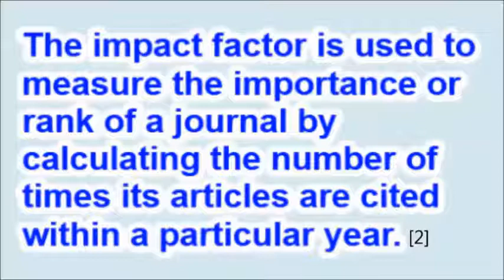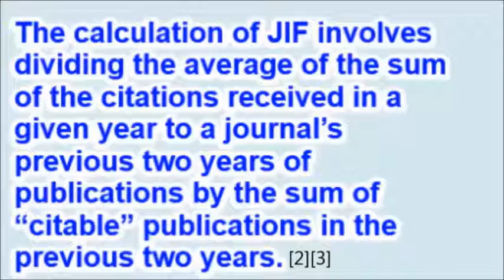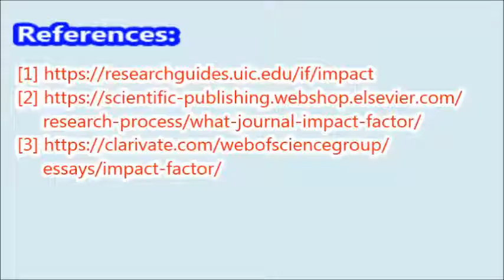Journal Impact Factor | by Dr.Selvaganesan & Dr.Jana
This video provides information about Journal Impact Factor.